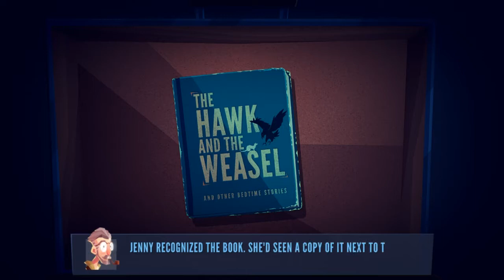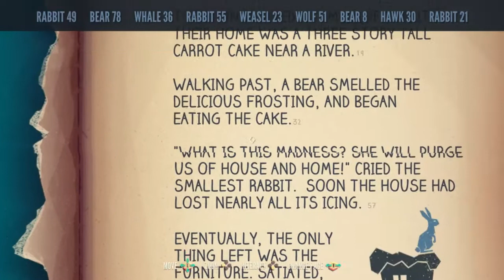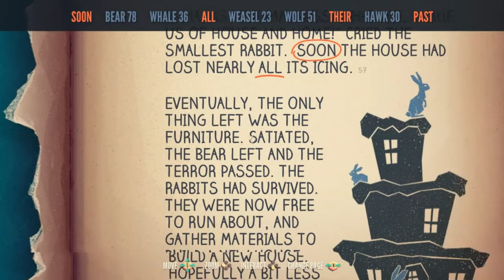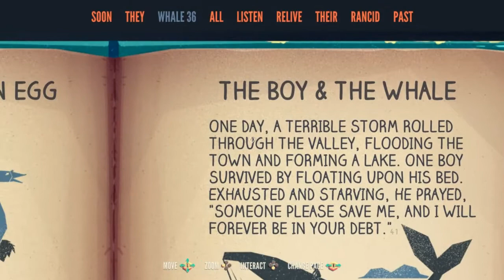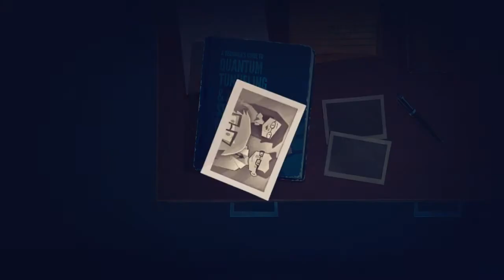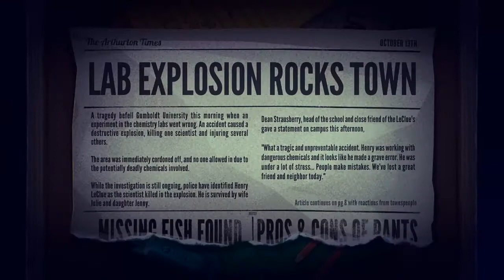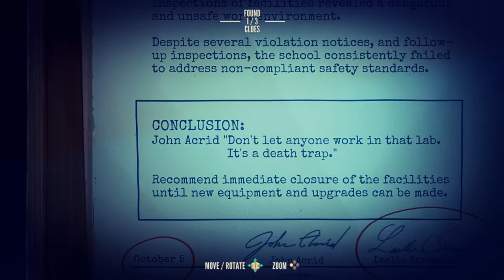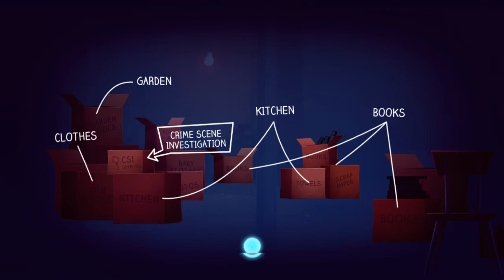Jenny LeClue Detectivu - Part 10: Jenny's New Outfit!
Jenny LeClue Detectivu is one of the greatest names of all time, but it's also an awesome detective indie game I've been keeping my eye on for some time. Join me in my Jenny LeClue playthrough! :D

JERSEY
JE4 9TB